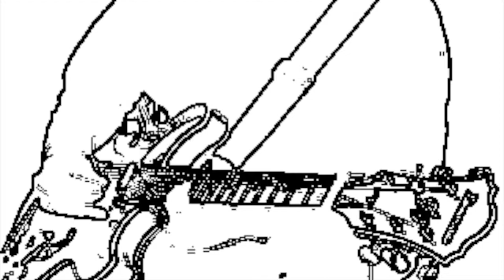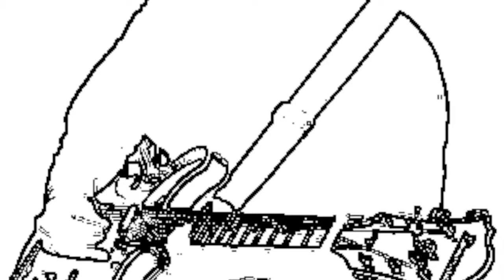Joe Franks Band (Live) - 2013 - Whistle Blower / Xtremely Xhausted (Medley)